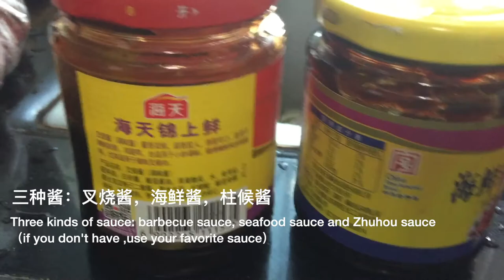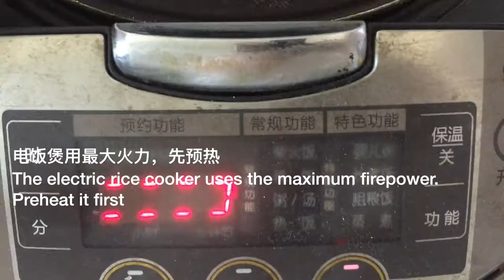food 这样做叉烧比外面买的还好吃多汁，不干不柴，不用嫩肉粉#CharSiu recipe for juice Chinese BBQ Pork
电饭煲叉烧
食谱：
猪肉（梅花肉最好）：1500g
白沙糖：2汤匙
盐：半汤匙
姜：1小块
小洋葱（或红葱头）：2个
酱油：2汤匙
海鲜酱：1汤匙
叉烧酱：1汤匙
柱侯酱：1汤匙
花生酱：1汤匙（加了会更香）
黄片糖：1小块
Barbecued pork in rice cooker
Recipes:
Pork (plum blossom meat is the best): 1500g
White granulated sugar: 2 tbsp
Salt: half a tablespoon
Ginger: 1 small piece
Small onion (or red onion): 2
Soy sauce: 2 tbsp
Seafood sauce: 1 tbsp
Barbecue sauce: 1 tbsp
Zhuhou sauce: 1 tbsp
Peanut butter: 1 tbsp (it will be more fragrant when added)
Yellow candy: 1 small piece

Chapters:
00:00:00 Intro
00:04:56 准备材料wash and cut
00:05:44 腌制Add the required sauce
00:08:24 煮cook
00:14:52 享用enjoy

叉烧 猪肉 电饭煲美食 食谱 recipes cookbook chinese food#delicious food #recipes easy to make at home#BBQ Pork#家常菜

如果你有缘看到我的视频，点个赞或订阅，我会定期更新容易做的美食，家常菜，容易做和易找到的食材的食谱，街头小吃，探店，以及广东的旅游推荐等有趣的影片，谢谢观看，点赞和订阅！
If you have the chance to see my video and order a subscription, I will regularly update interesting films such as easy to make food, home cooked food, recipes of easy to make and easy to find ingredients, street food snacks, exploration shops, and tourism recommendations in Guangdong.